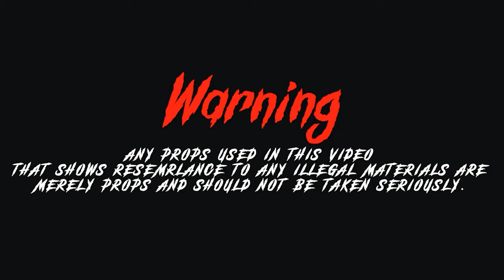Juiceman D - Juice Keep Waiting [Shot By @beatsbyjayfilms]